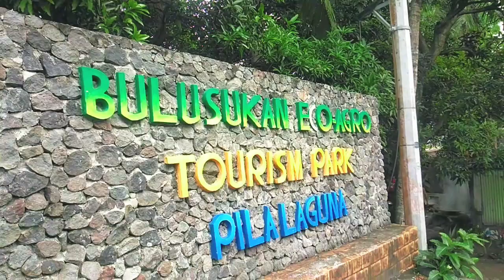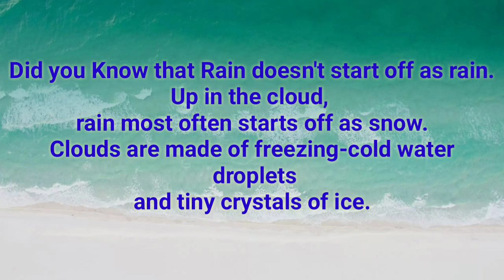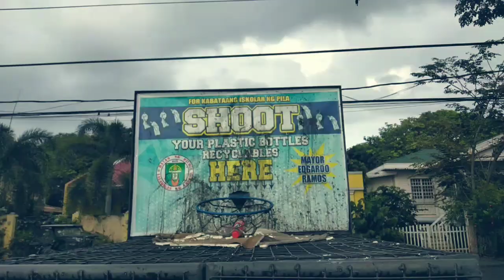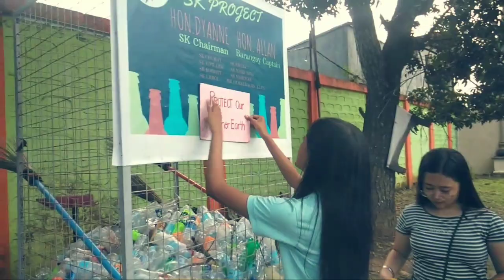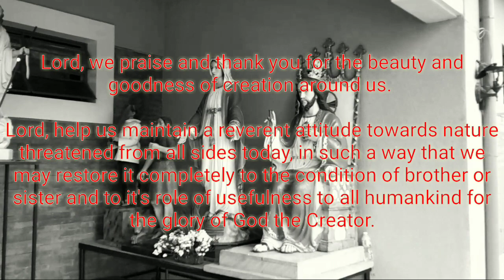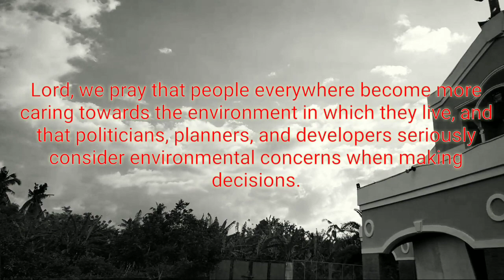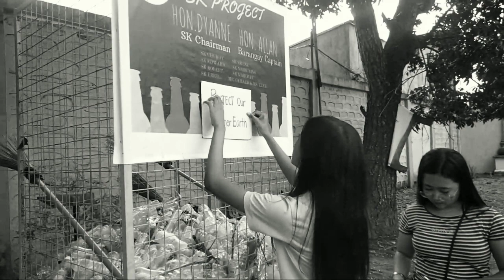Advocacy on the Conservation of Mother Earth || MhyKaJhoZiel Vlog